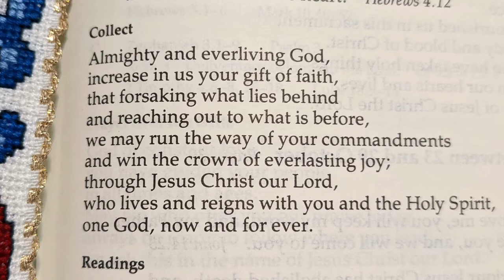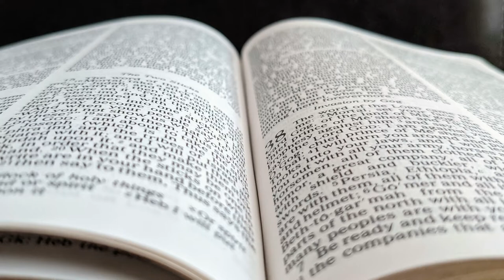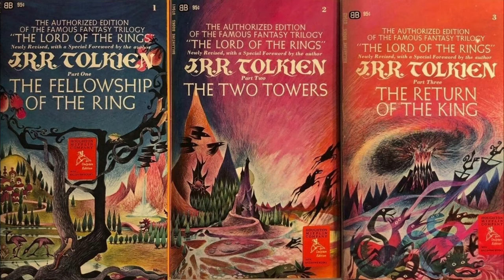To Be a Servant - Homily for Oct. 17, 2021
"...whoever wishes to become great among you must be your servant..."

Closing Music: I Hear Thee Lord Jesus Christ (J.S. Bach, BWV 639)

Join us there at 7:00am Monday through Saturday for live streamed Morning Prayer.

St. Alban the Martyr is an Anglican parish of the Diocese of Niagara, part of the Anglican Church of Canada. Unless otherwise noted, all homilies are preached by our Rector, Fr. Aaron Orear.